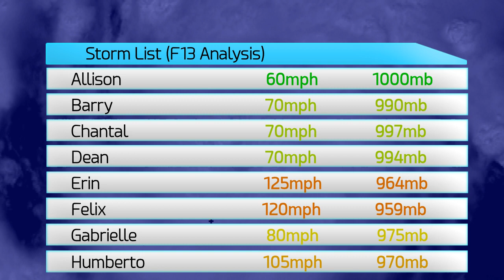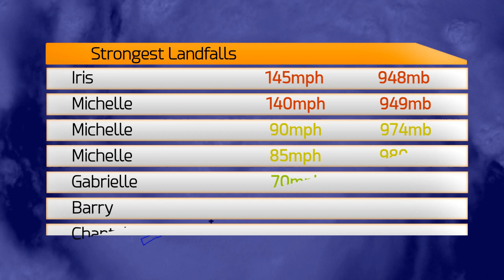2001 Atlantic Hurricane Season Animation V.2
Revised version of the 2001 Atlantic hurricane season animation, replacing the old version that was uploaded in 2011.

2001 featured several significant storms, with Hurricane Iris being the strongest according to Force Thirteen analysis. Tropical Storm Allison was retired early in the season due to its immense flooding over Texas. Iris struck central America as a Category 4, and Hurricane Michelle slammed Cuba at a similar intensity this year.